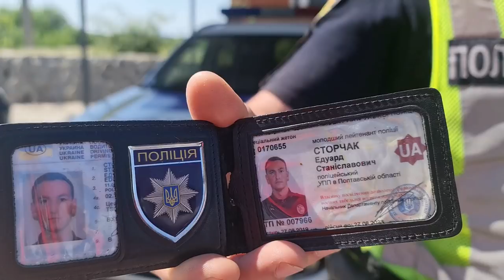ПОСТАВИЛИ НА МЕСТО ПОЛИЦАЕВ С ДИМОЙ ПОЛТАВА И АНТОНОМ БОЛТИК ПОСТ ЧУТОВО!!!!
На благотворительность  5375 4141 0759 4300 (MONO BANK)